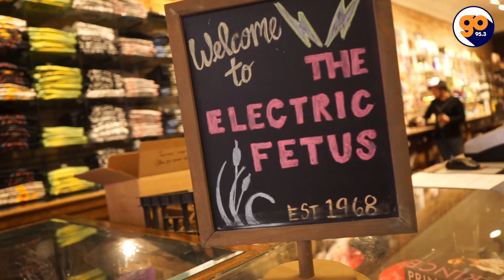Dj Bonics shopping for Auggie, Sophia and Mr. Peter Parker at Electric Fetus